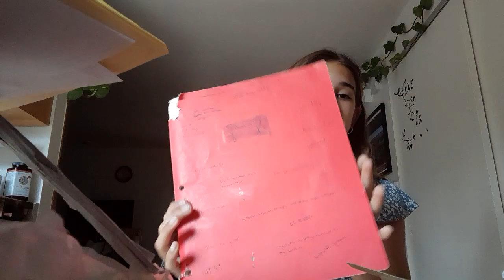clean out my disgusting backpack from school